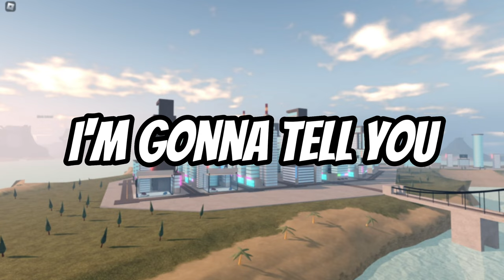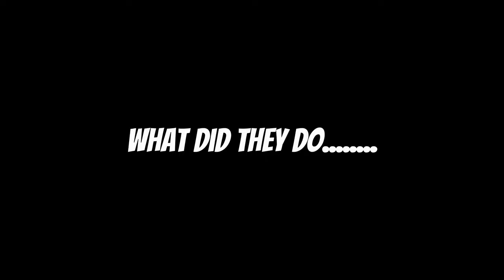WHY RE-BALANCE UPDATE RUNIED GODZILLAS?! - Kaiju Universe